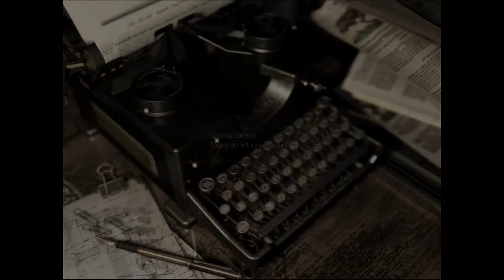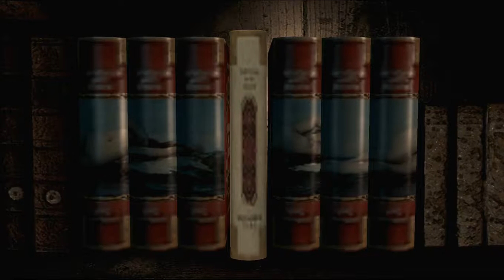Resident evil 1 HD Easy Jill Part 6